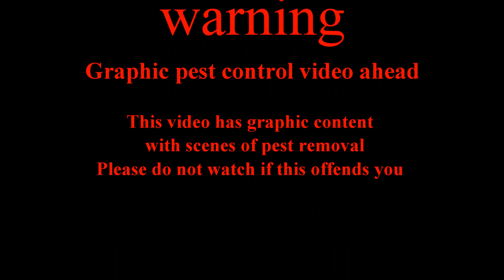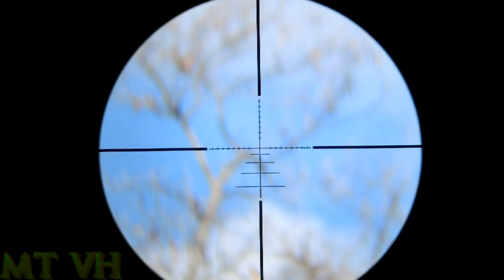S&S pest removal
Heres my latest shots on some sparrows and starlings. I used my BSA S10, AA S510 and Mrod for these shots. I used the .25 Mrod for the long range starling shot.  Enjoy.